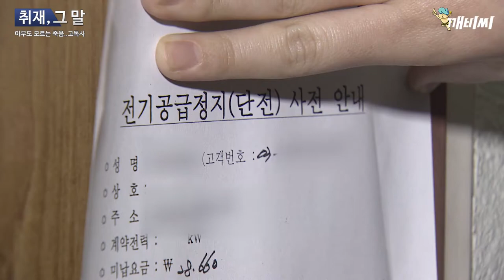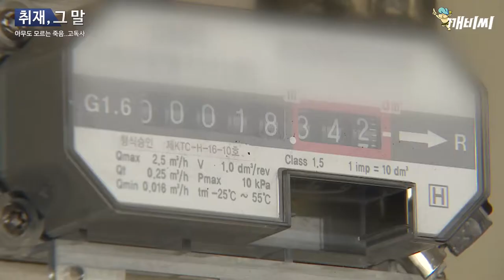[취재, 그 말] EP02 아무도 모르는 죽음..고독사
kbc뉴스가 이슈가 됐던 내용의 뒷 얘기를 현장 취재를 한 기자들이 직접 들려주는 새로운 콘텐츠 취재, 그런데 말입니다를 연재합니다.

두 번 째 순서로, 최근 잇따르고 있는 '고독사의 실태와 문제점' 등에 대해 사회팀 고우리, 최선길 기자가 여러분을 찾아갑니다.

▶기획; 임형주 ▶책임; 정재영 ▶연출; 전준상 ▶ 제작; 박성열 ▶ 촬영; 김하늘 ▶구성 ; 이승현 ▶ 일러스트 ; 이슬기